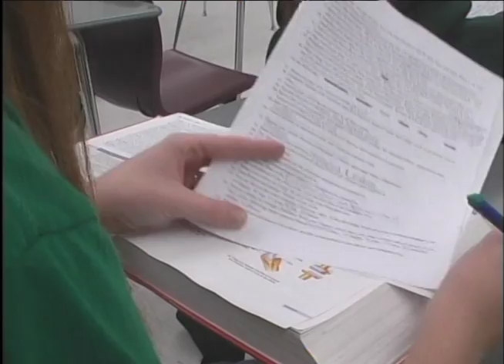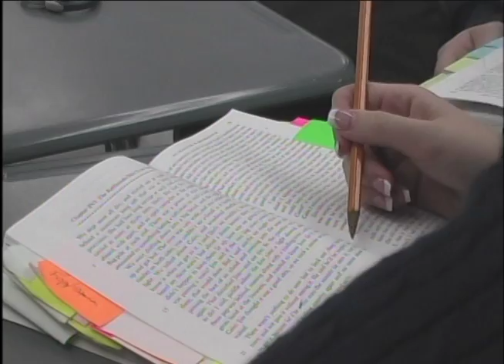LWR SACSVideoAbouttheKids Sp08